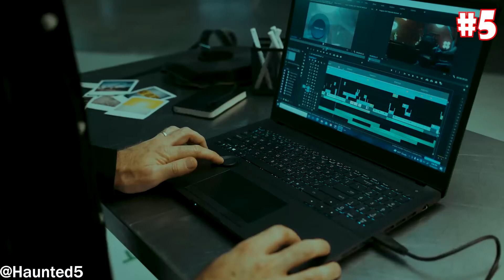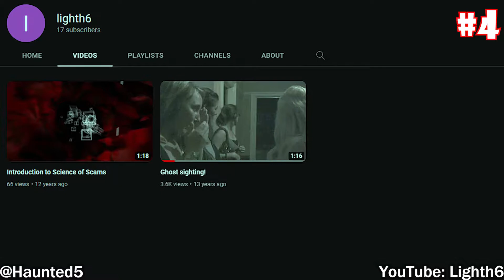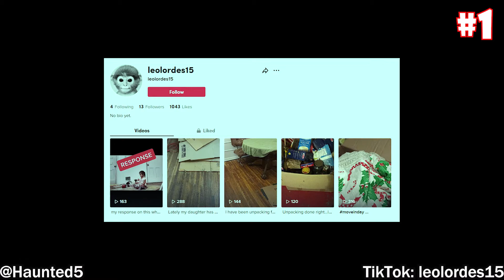5 SCARY Ghost Videos – SLEEP IS CANCELLED!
So here is what's in this week's scary videos: The GHOST of a young boy HAUNTS a HOTEL. A SPIRIT is seen while friends go investigate a HAUNTED HOUSE. The GHOST of a war veteran is seen while on a walk in the CREEPY DARK WOODS. POLTERGEIST ACTIVITY terrorizes a family in Ohio. A child's IMAGINARY FRIEND haunts a new home.